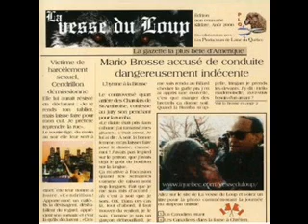La Vesse du Loup - Armand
La Vesse du Loup - Armand Uploaded by The Wiz